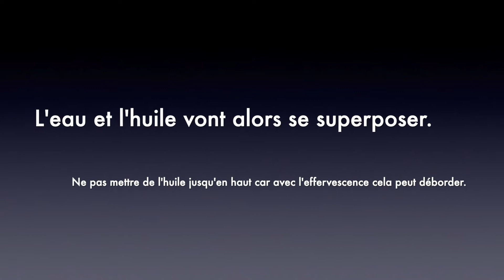Lampe à lave SEJ_villed'Aubiere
Marjorie vous montre comment réaliser, simplement une lampe à lave à la maison. A partir de 6 ans, et à réaliser avec l'aide d'un adulte.